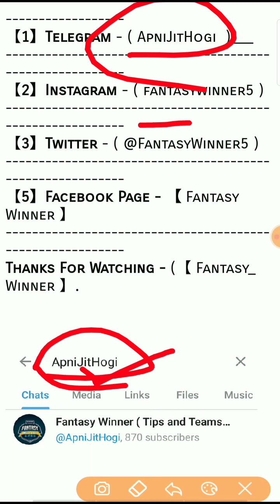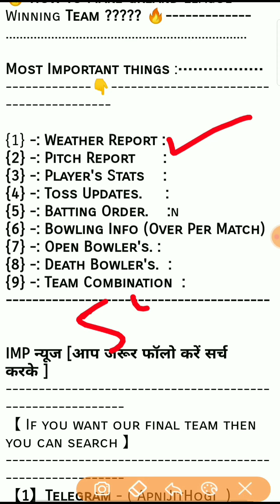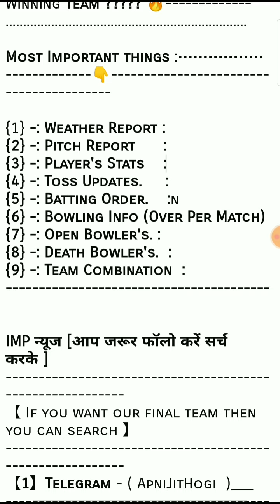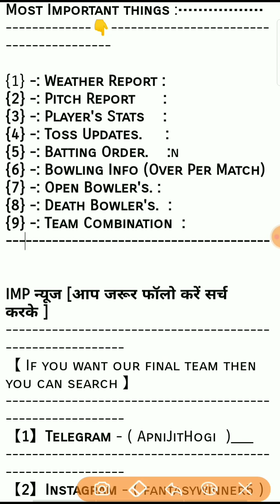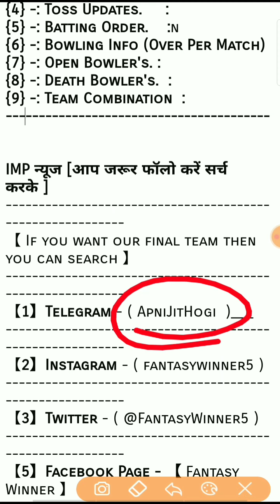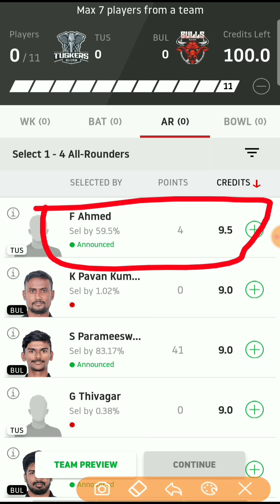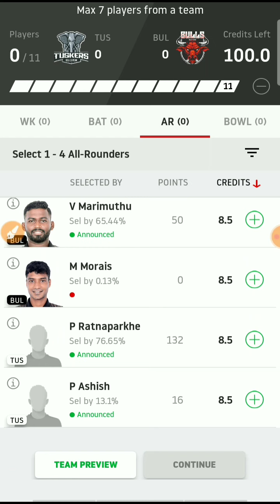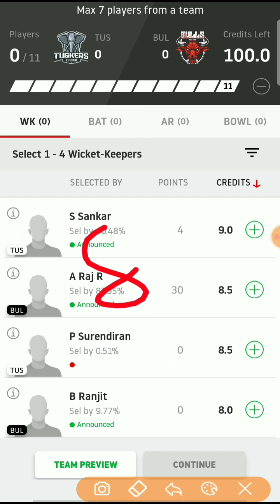dream11 1st rank pe aane ka tarika | Dream11 में 1St रैंक कैसे लाते हैं | 1st rank kaise laye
1st rank kaise laye
dream11 me 1st rank kaise laye
1st rank aane ka tarika
dream11 me 1 rank kaise laye
dream11 me 1st rank kaise lay..
dream11 me 1 Crore kaise jite
dream11 me paisa kaise jite
dream11 kaise jite 2020
Dream11 me 1st rank team kaise banaye
1st rank dream11 me kaise lay
gl kaise jite
dream11 me gl kaise jite
dream11 gl kaise jite
how to win greand league
how to win grand league
dream11 me free entry kaise paye